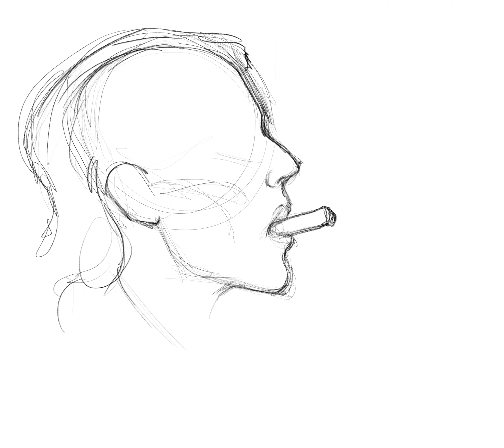Tank Girl on Ipad Pro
Made this with Apple Pencil using Procreate,
Reference image by Ragemore Roberts